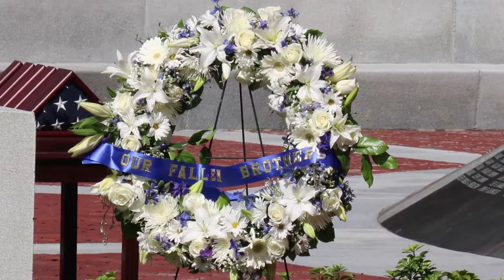Governor Baker joins the law enforcement community in remembering fallen officers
On Wednesday, September 21st, Governor Baker was joined by Attorney General Maura Healey, Mayor Marty Walsh, and members of the law enforcement community to honor the heroism and sacrifice of Massachusetts police officers.